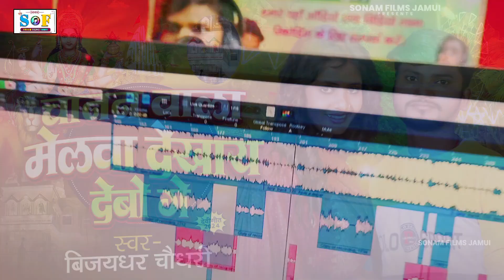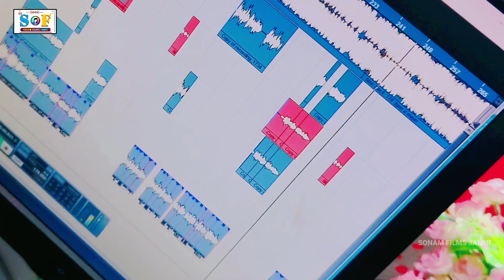bhakti || मननपुर वाला मेलवा घुमा दोगे || (song bhakti) durgapuja vijaydhar chaudhary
video || चानन वाला मेलवा देखाय देबो गे || Vijaydhar Chaudhary || Chanan Wala Melwa || वायरल गाना

► Album :- Chanan Wala Melwa Dekhay Debo Ge
► Singer:- Vijaydhar Chaudhary
► Lyrics:- Gaurav Bhai
► Video Director :-
► Choreographer :-
► Support :-
► Digital Head :- Vicky Yadav
► Label / Company :- Sonam Films Jamui

► Company Brand :- Sonam Films Jamui

Google Playstore RCM MUSIC NEW RCM MUSIC Mobile Apps से नए नए वीडियो देखे व् डाउनलोड कर भोजपुरी गाने का आनंद उठाये ।

devi_geet_2023 विजय ध...

Title: Aini Mai Sewaka Duwariya

Singer: Vijay Dhar Chaudhary

Lable: RCM Music

Lyrics: Sonu Raj

video || हावड़ा के नामी ब्रिज घुमाइबो || (slow+reverb) lofi vijaydhar new song

trending #

| कहमा से पियो हको महुआ के दरूआ |

Mahuaa Ke Daruaa | shweta_sargam​ सुपर हिट bhojpurisong2024​

This song is sung by Aashish Yadav, released in 2024, is a sad song. The author suggests "Rakhihe Banake Naukarwa Ge" from the album "Naukarwa" as a popular sad song by Aashish Yadav, featuring soulful vocals and lyrics about the pain of losing someone and longing to go back to the past.

Make Reel on Instagram :    / 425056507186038  ​

➤Title : रखीहें बनाके नौकरवा गे
➤Song : Rakhihe Banake Naukarwa Ge
➤Singer : Aashish Yadav
➤Featuring : Sanjana Mishra
➤Lyrics : Aman Albela
➤Composer : Nandan Yadav
➤Video Director : Pankaj Soni
➤DOP : Ranjeet Singh, Arman Singh
➤Editor : Prakash Prajapati
➤DI : Rohit Singh
➤Publicity Designer : Suraj Saiya
➤Project Manager : Rahul Patel
➤Producer : Keshav Raj, Sanjana Mishra
➤Digital : Apex International Media

maroon colour sadiya (slow+reverb) lofi song neelkamalsingh​ ka new bhojpuri lokgeet lofi song viralmaroon colour sadiya (slow+reverb) lofi song neelkamalsingh​ ka new bhojpuri lokgeet lofi song viral
amarpali​ dubey ka bhojpuri song video maroon colour sadiya (slow+reverb) lofi song neelkamalsingh​ ka new bhojpuri lokgeet lofi song viralmaroon colour sadiya (slow+reverb) lofi song neelkamalsingh​ ka new bhojpuri lokgeet lofi song viral
amarpali​ dubey ka bhojpuri song video